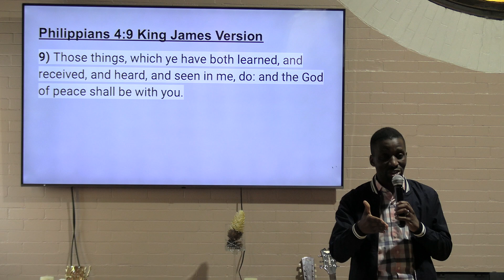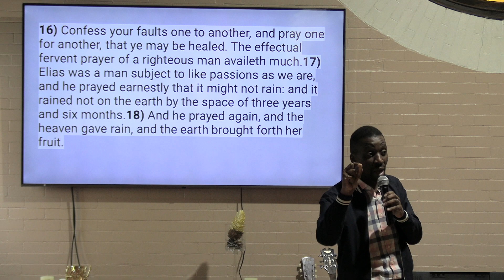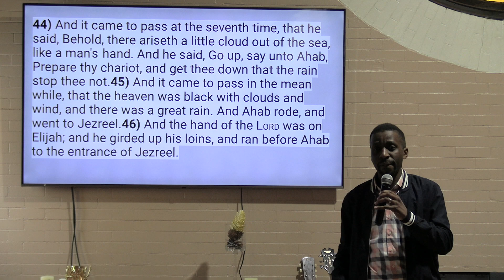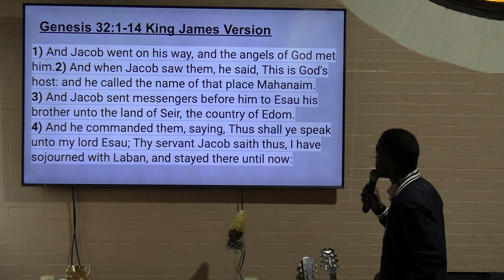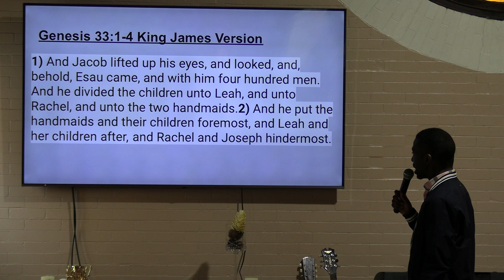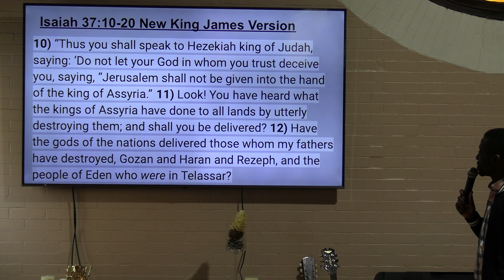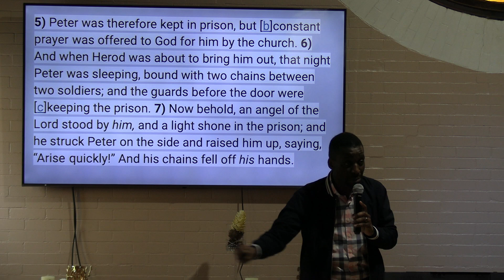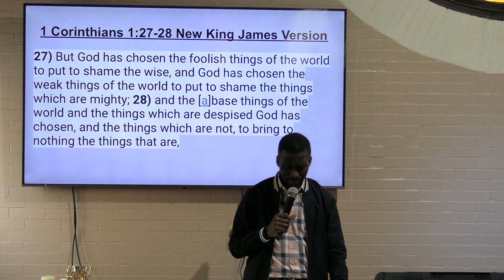THE POWER OF PRAYER PART I